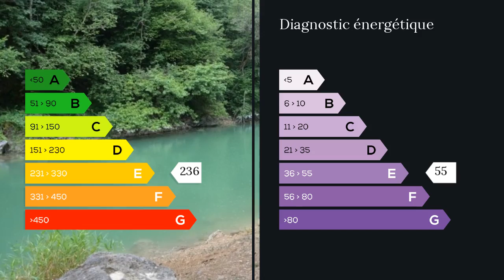A vendre - Maison/villa - Thoiria (39130) - 15 pièces - 400m²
Si vous aimez la nature vous serez séduits par cette propriété étendue sur environ 6 HA avec sa rivière privatif ,son accès privé au lac de Vouglans ,ses différentes sources , ses chemins de randonnées ses différents bâtiments technique ,garage, annexe,sanitaires dont certain avec normes handicapé,ses deux bassins, une maison d'habitation avec deux appartements de 95 m² pouvant être relier, une salle de réception de 115m²,une cuisine professionnelle, amis pécheurs des bassins d'élevage et son étang vous attendent,Transformateur EDF privé, différent emplacement car ancien camping donc point d'eau et borne électrique,quelque remise aux normes et un projet touristique peut être repris grâce à ses nombreux emplacements, dépaysement et calme garantie . Mme Nathalie MORIN 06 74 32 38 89 / 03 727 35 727 poste 8407 Agent commercial indépendant du réseau national clairimmo Maxihome N° RSAC : 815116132 PRIUM - Ville du greffe